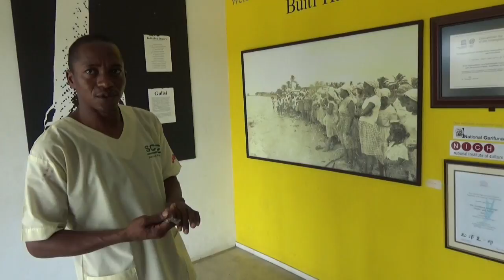Culture and Identity in Belize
The second collaboration of the American NGO Cultures in Harmony (CiH) and the National Institute of Culture and History of Belize in February 2017 focused on workshops for young musicians, interviews about issues of culture and identity, and the first major symphony orchestra performance of traditional brukdong music. Thank you to NICH for their sponsorship and to the Brukdong Project and the National Youth Orchestra of Belize for their collaboration!

Brukdong Project: James Sanker, founder & director; Harrison King, singer-songwriter

Stann Creek House of Culture: Josh Arana

Ecumenical High School: Nadia Caliz

National Youth Orchestra musicians:
Colville Young, director

Baritone: Jorge Gonzalez, Leroy Salgado
Bass: Sehon Richards
Bassoon: Daron Flowers
Cello: Philip DeShield
Clarinet: David Alonso Araya, Kenyah Arnold, Cashawn Crawford, Tsehay Eck
Flute: Stephanie Coye, Joy Cee Jhi, Marcia Gabourel, Tea Sutherland
French Horn: John Raeburn, Sokoni Babb, Nikony Babb
Percussion: Josh Herrera, Treysean Enriquez
Trombone: Mario Vega
Tuba: Lucio Enriquez
Viola: Anselma Jones, Nadiya Senasey, Mariam Rivero, Jennifer Suazo
Violin 1: Natalia Henderson, Bryce Young, Cindy Burgos, Maria Jacaranda Lobo Maradiaga
Violin 2: Amber Leeshi, Naty Quetzal, Kayan Simpson

Additional camera work:
Henderson family
Monserrat Mena